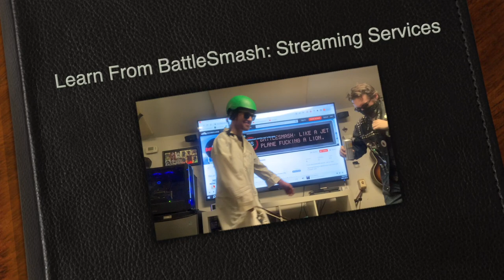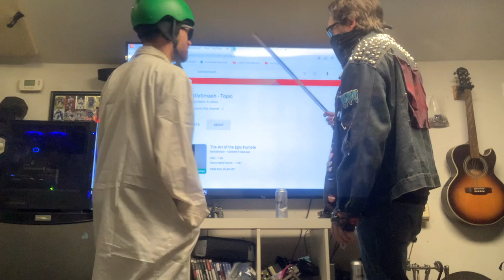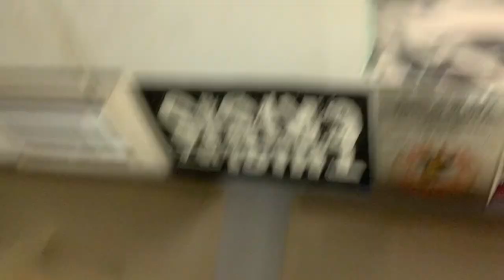BS Tutorial: The Interwebs Pt 2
An update of all your progress since part one of this video.  We'll check up on YouTube, Spotify, Soundcloud and maybe some other highly "useful" websites.